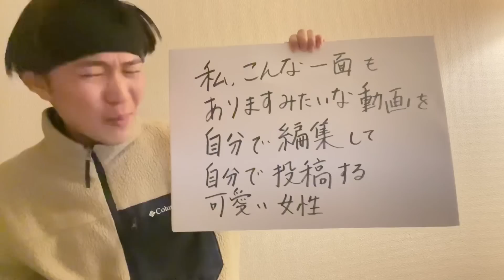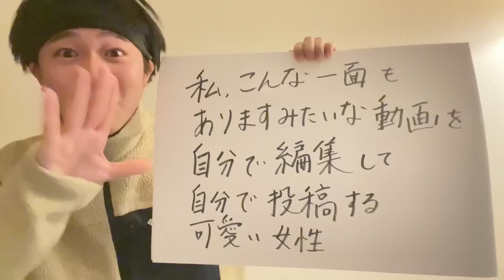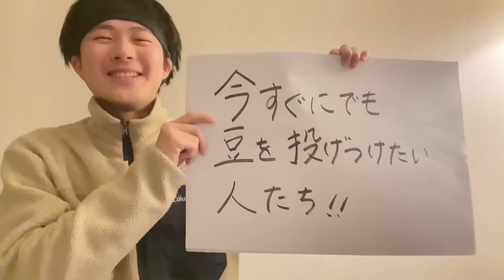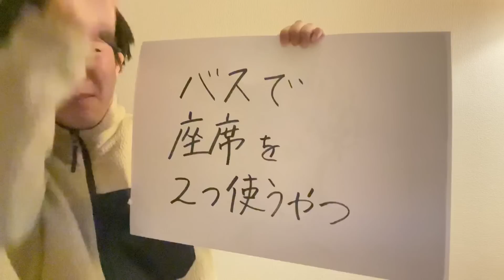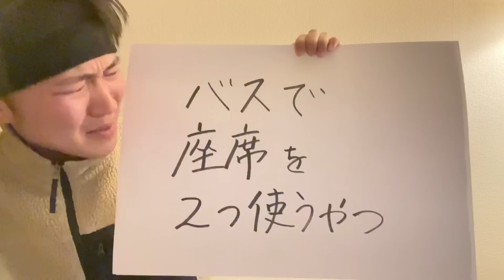本物の鬼を炙り出せ‼︎豆を投げつけたい人たち‼︎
いかり豆が1番好きです